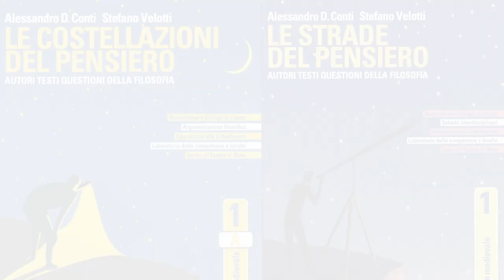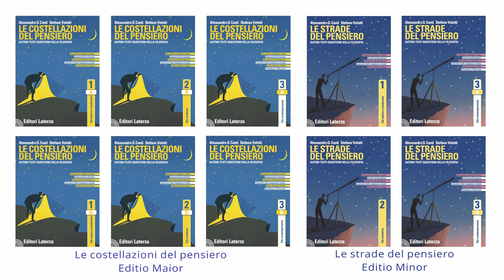Stefano Velotti, Manuali di Filosofia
Perché un nuovo manuale di filosofia? Ci risponde Stefano Velotti, autore con Alessandro Conti  di “Le costellazioni del pensiero” e "Le strade del pensiero".